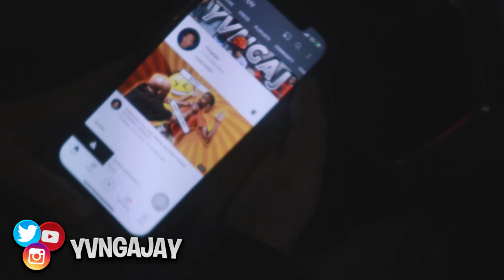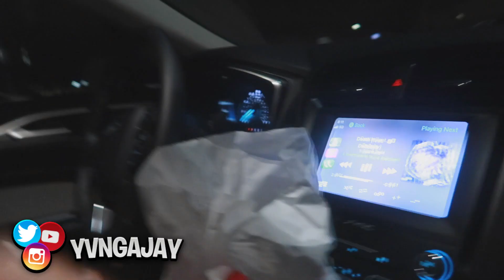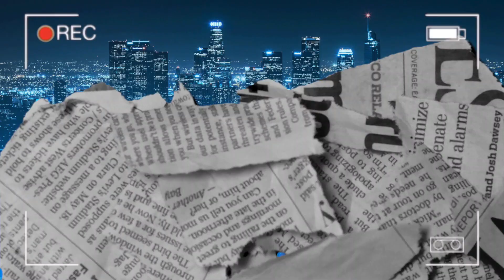I WANT TO HAVE KIDS WITH YOU PRANK ON BEST FRIEND! **SHE SAID YES?!**